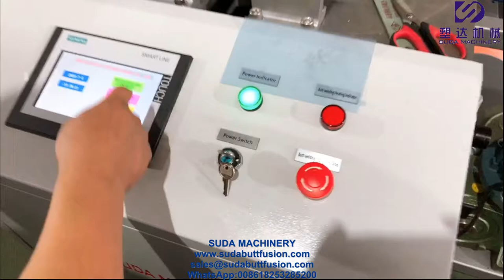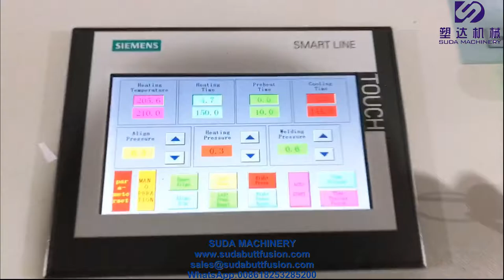DHR3000 CNC Automatic Plastic Sheet Rolling and Welding machine Operation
plastic sheet rolling machine
plastic sheet welding machine
plastic sheet bending machine
plastic butt fusion welding machine
hdpe butt fusion welding machine
hdpe butt welder
plastic butt fusion machine

SUDA MACHINERY